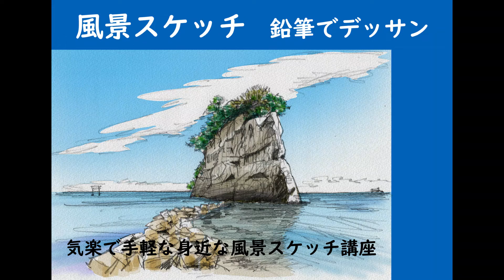能登の風景スケッチ：見附島の鉛筆デッサン 着彩はフォトショップです。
鉛筆で風景をスケッチします。能登国定公園の見附島。切り立った島の表情をデッサンするコツを動画にしました。